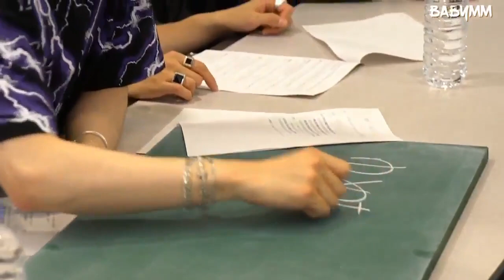180404 BTS "FACE YOURSELF" JAPAN Documentary - PART 2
BTS FACE YOURSELF JAPAN documentary part one
© BTS_BabyMM